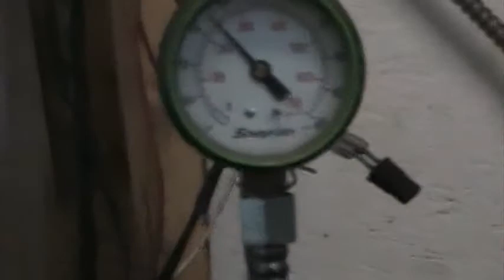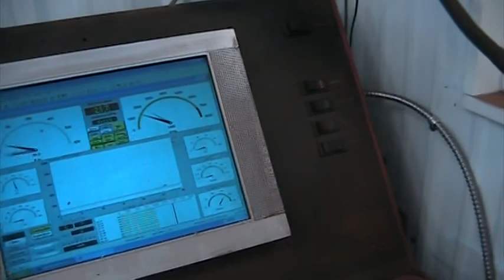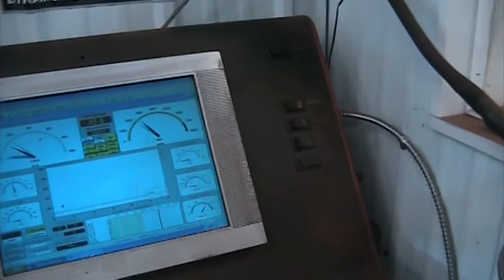MATT AYERS 1.MOD